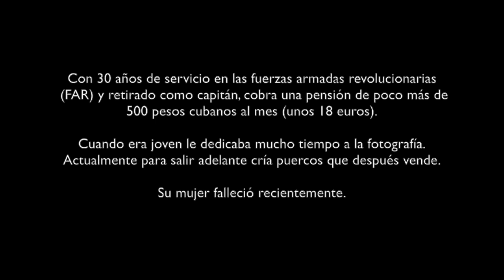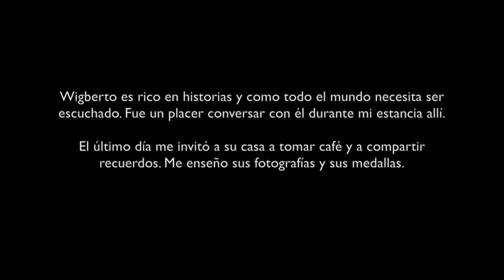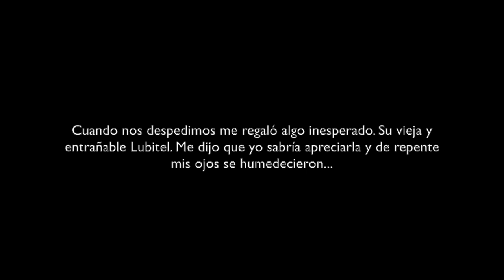Wigberto Recio. Historias de un criador de puercos en Cuba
Wigberto Recio tiene 76 años y vive solo. Nació en Santa Cruz del Sur (Cuba) el 13 de agosto de 1935. Su bisabuelo vivió hasta los 104 años y luchó bajo las órdenes de Ignacio Agramonte en la guerra de independencia.
De familia campesina, Wigberto ingresó en la milicia revolucionaria a los 22 años. Ahora vive a 500 km de La Habana, en las afueras de Camagüey.
Con 30 años de servicio en las fuerzas armadas revolucionarias (FAR) y retirado como capitán, cobra una pensión de poco más de 500 pesos cubanos al mes (unos 18 euros).
Cuando era joven le dedicaba mucho tiempo a la fotografía. Actualmente para salir adelante cría puercos que después vende.
Su mujer falleció recientemente.
Wigberto es rico en historias y como todo el mundo necesita ser escuchado. Fue un placer conversar con él durante mi estancia allí.
El último día me invitó a su casa a tomar café y a compartir recuerdos. Me enseño sus fotografías y sus medallas.
Cuando nos despedimos me regaló algo inesperado. Su vieja y entrañable Lubitel. Me dijo que yo sabría apreciarla y de repente mis ojos se humedecieron...
Fotografías de Javier Falcó
En recuerdo a Wigberto Recio
Camagüey (Cuba), abril-mayo de 2012
Fotografía cierre: José Damián Navarro